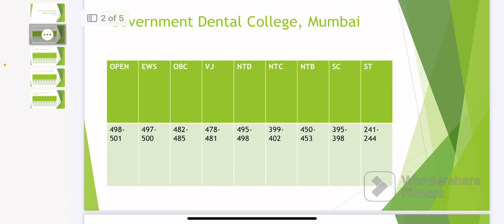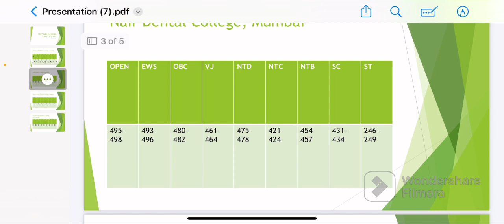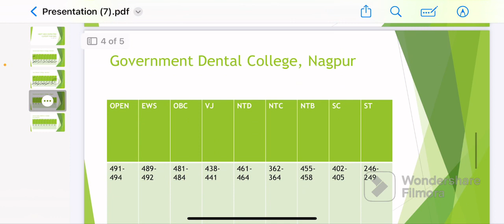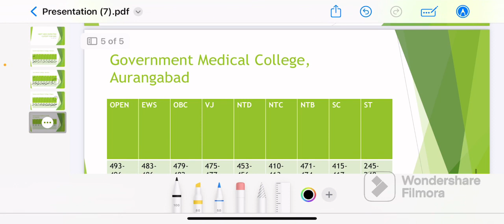NEET 2023 expected cutoff for BDS 🦷 |Maharashtra State 😍| कितने मार्क्स पर बीडीएस कॉलेज मिलेगा ?🤔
BDS college cutoff
BDS Cutoff
NEET 2023 cutoff
Government Dental College Mumbai
Nair Dental College Mumbai
Government Dental College Nagpur
Government Dental College Aurangabad
Government Dental colleges in Maharashtra
NTD cutoff Maharashtra
NTC cutoff Maharashtra
NTB cutoff Maharashtra
VJA cutoff Maharashtra
OBC cutoff Maharashtra
EWS cutoff Maharashtra
SC cutoff Maharashtra
ST cutoff Maharashtra